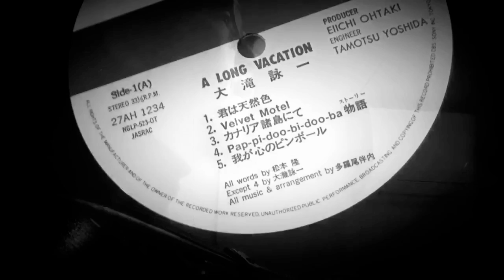大瀧詠一さんA LONG VACATION全曲カバー挑戦中・アコーディオン弾き語りmatzo（1/2）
福生在住のアコーディオン弾き語りmatzo（マッツォ）です。来たる2021年3月21日のリリース40周年に向けて、大瀧詠一さん「A LONG VACATION」全曲カバーに挑戦中です。A面とB面に分けて、楽曲との出会い、どんな経緯で全曲カバーを志したかなど、お話できればと思っています。

1. 君は天然色
2. Velvet Motel
3. カナリア諸島にて
4. Pap-Pi-Doo-Bi-Doo-Ba物語
5. 我が心のピンボール

6. 雨のウェンズディ
7. スピーチ・バルーン
8. 恋するカレン
9. FUN×4
10. さらばシベリア鉄道